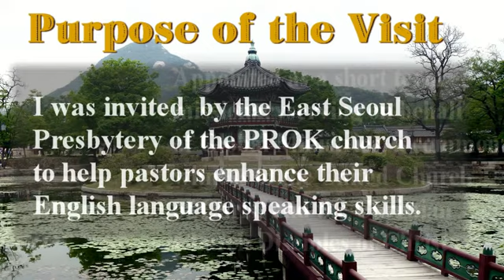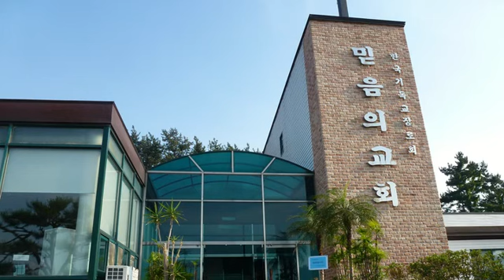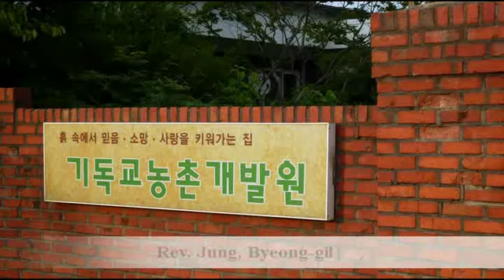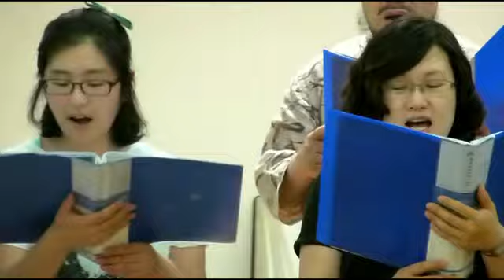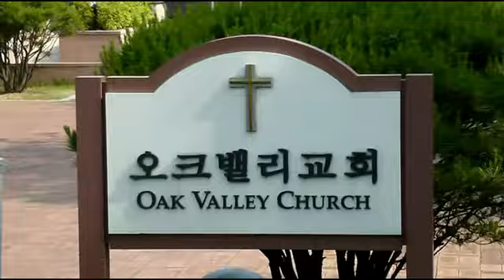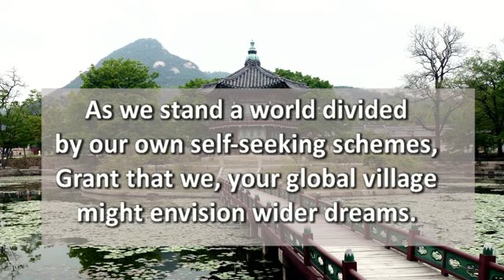KOREA 2012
A video of the visit by Ed Evans to work with a group of pastors from the PROK, the Presbyterian Church in the Republic of Korea, May 1-June 8, 2012.